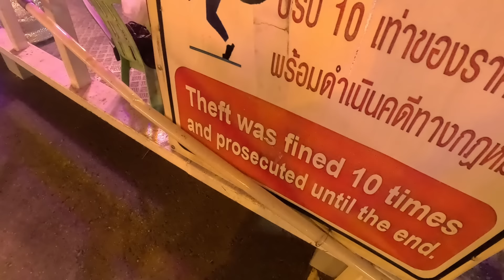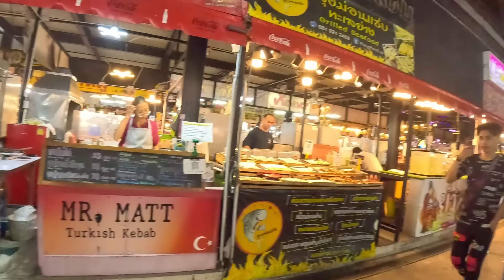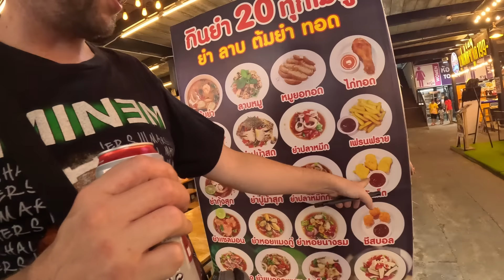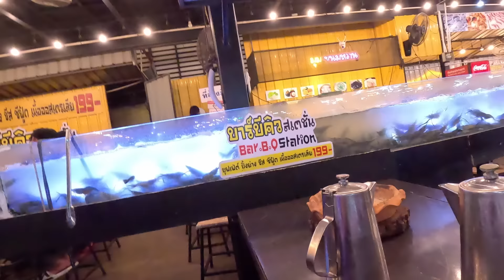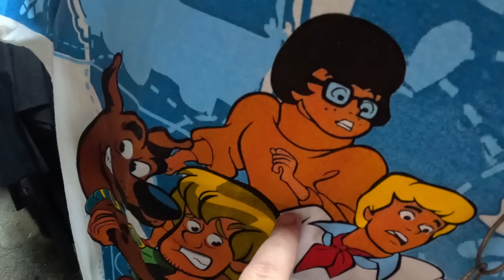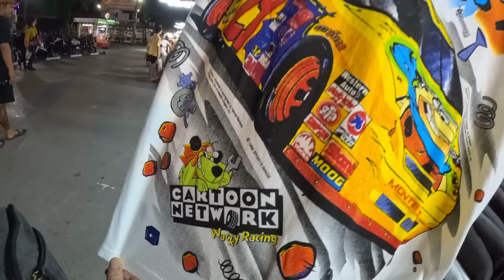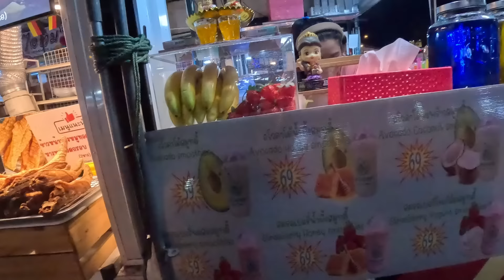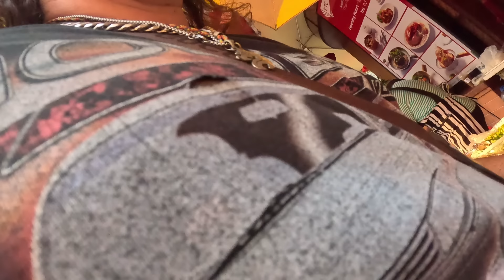All You Can Eat & Shopping At Massive Night Markets In Bangkok Thailand | Liab Duan Market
Liab Duab Market